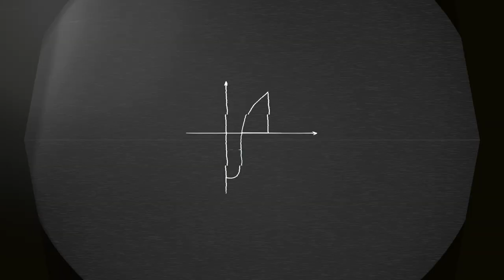Calico - Flow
Calico is an Instrumental Four Piece from Brighton, UK

Our new EP is available May 5th!

Video shot / edited / directed by Elliot Tatler @ Small Pond Studios
Written by Vlad Matveikov and Calico